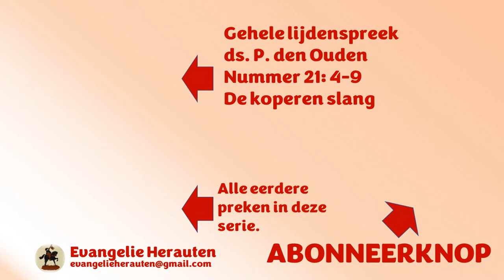De koperen slang moest hoog opgeheven worden. Zo moet in de prediking Christus hoog opgeheven worden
Dit fragment was bedoeld om uw aandacht te trekken. Dat is gelukt. Welkom in de kerk. Het fragment is uit de 13e preek van ds. P. den Ouden in een serie over Mozes n.a.v. Nummer 21: 4-9, de geschiedenis van de koperen slang